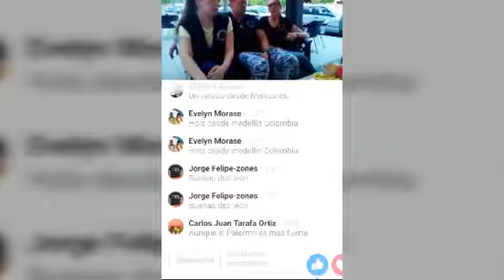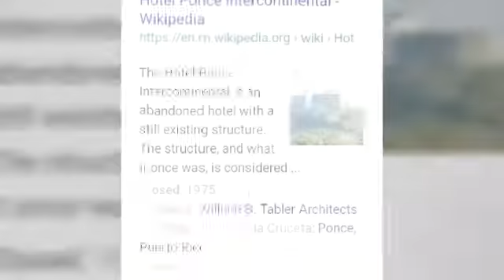FRAGMENTOS SOBRENATURAL. FASE 5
OBJETIVO:  INTENSA FASE DE LOS SOBRENATURALESENIGMAS. EL MISTERIO.